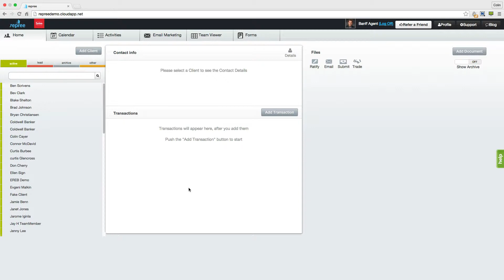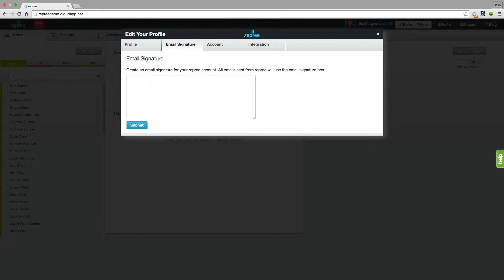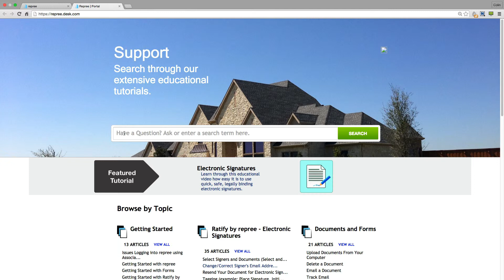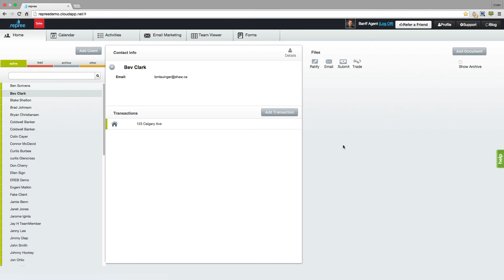Getting Started with repree Part 2 - Profile, Support, Blog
Add and update your profile.
Navigate our support page.
Get tips and tricks for paperless agents at our blog.